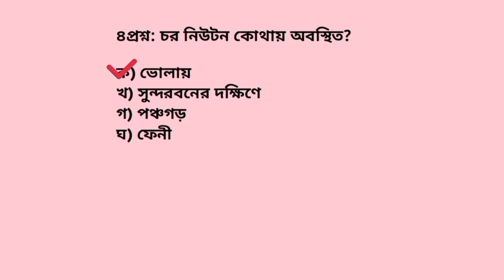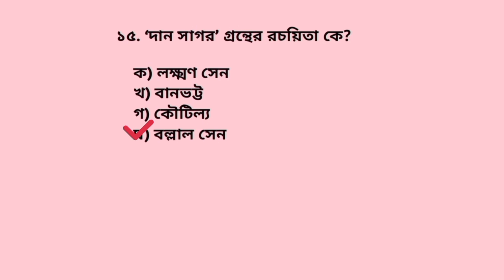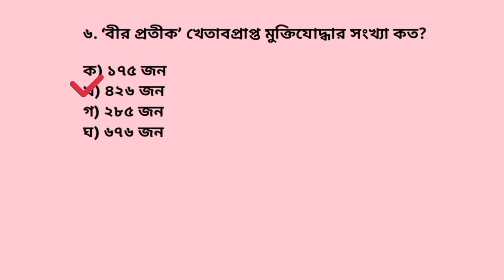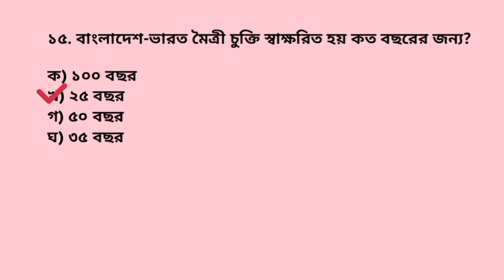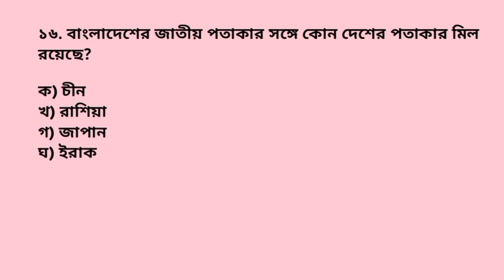পার্ট- ১৮ | বাংলাদেশ বিষয়াবলি Super select Mcq. 2/3 টি প্রশ্ন নিশ্চিত কমন। Bangladesh affairs Mcq.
বাংলাদেশে বিষয়াবলি থেকে বাছাই করা mcq প্রশ্ন | বিগত ৪০ বছরে বার বার বিভিন্ন পরীক্ষায় আসা গুরুত্বপূর্ণ  mcq প্রশ্ন,পার্ট - ১৮.

This video is Bangladesh affairs related special Mcq question, part- 18. It helps to all competitive examination for all candidates. @AllJobDestination